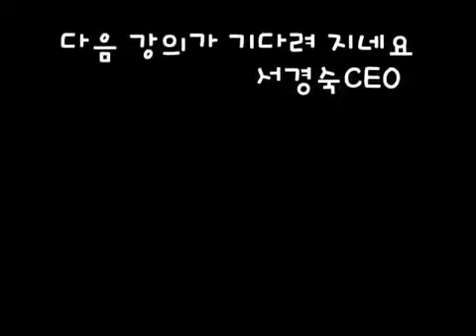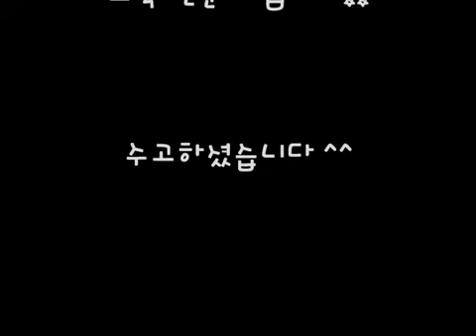[CDK국제어학당]2012 제1회 국제교육전문가 수료식